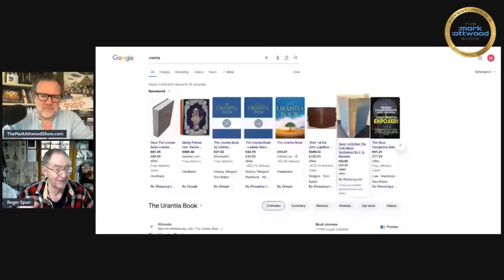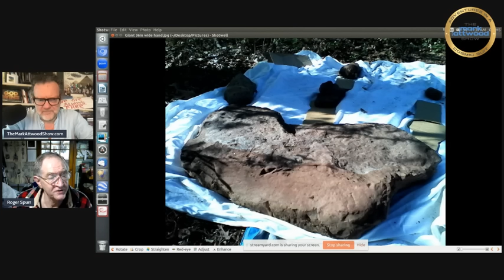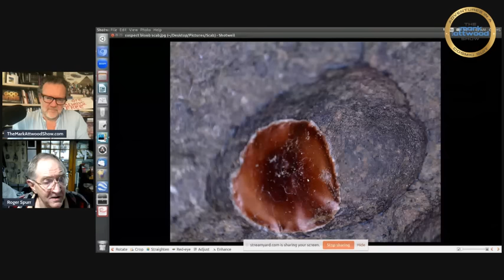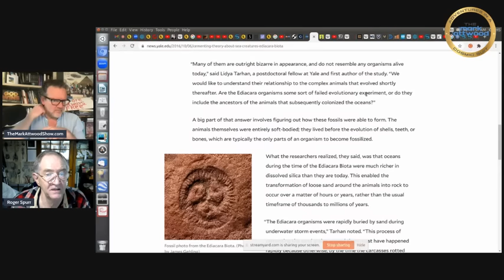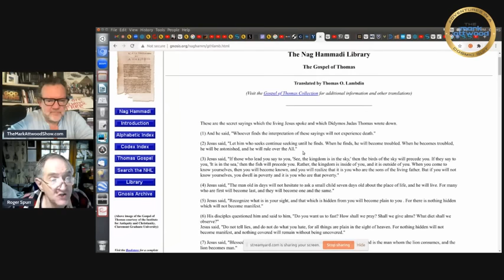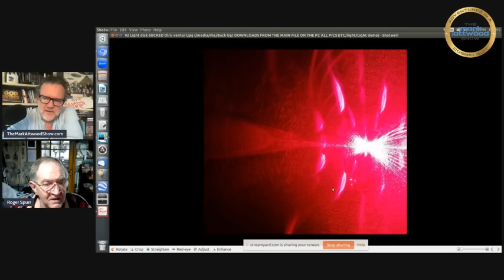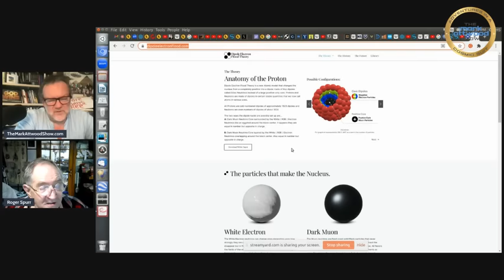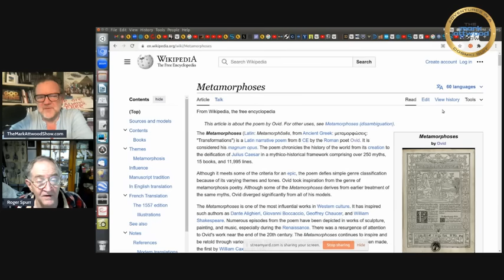Meet Roger from Mudfossil University - 13th March 2024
Watch my film "Where You Attwood?
7 Steps to 100x Your Money with Crypto - Insiders 7-Page Special Crypto Investor Report
All my show stuff here: theMarkAttwoodShow (dot) com (I’m not allowed to publish the exact link, please work it out and visit!)
Daily updates:
Also look for The Mark Attwood Show on Rumble and Bitchute

🔥 My Amazing Online Course:
“How to Monetize What’s Already in Your Head, Create a New Income Stream and become Sovereign Quickly” (5 star ratings):

👉 Join me and Abby Wynne for an online Soul Retrieval Session

👉 Check out the amazing Spooky2 Rife and Scalar Wave equipment

👉 Learn how to compound Gold and Silver prices in your favour and escape the banks

👉 Have more than £15k to invest? Want to diversify your investments? I recommend looking at whisky – liquid gold!